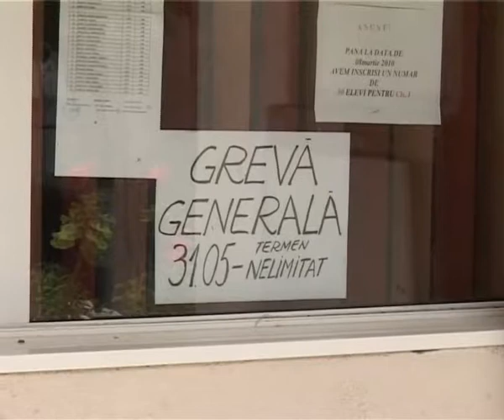sc 5 cadre 30 mai